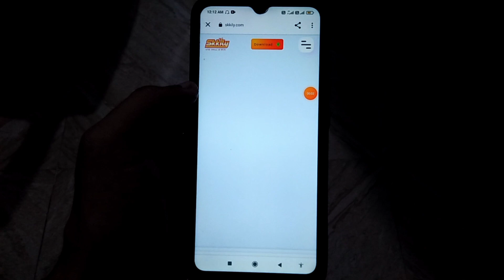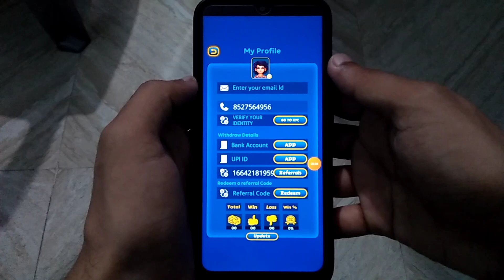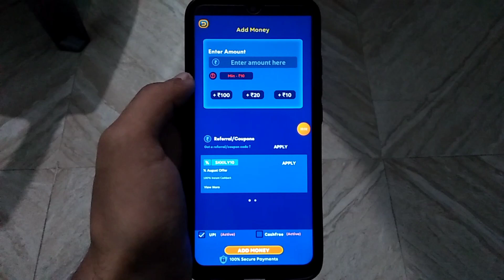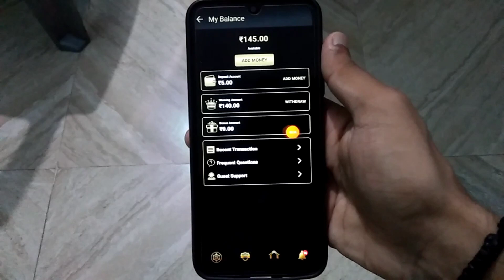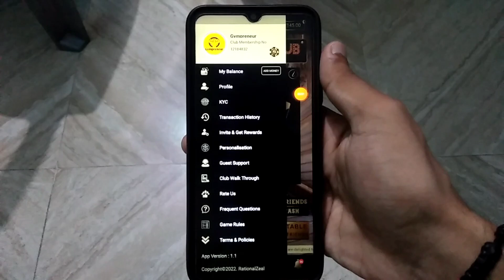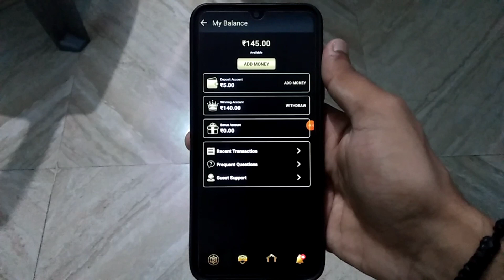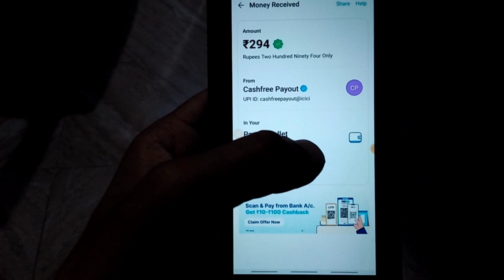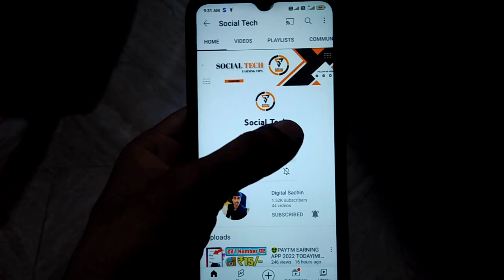PAYTM EARNING APP 2022 TODAY|MINIMUM REDEEM ₹1 INSTANT FREE PAYTM CASH | BEST NEW EARNING APP TODAY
1) Best Earning Apps 2022
2) Best Paytm App Earn
3) How To Earn Paytm Cash
4) Best Earning Apps For Android
5) Paytm Se Paisa Kaise Kamaye
7) Top Paytm Cash Earning Apps

earning app
earning new apps 2022
lifafa
1 rupee withdrawal app paytm
10 rupees paytm cash free
free paytm wallet cash
instant 100 paytm cash
new best earning app 2022 instant payment paytm today
paytm earning
rafer earn money app

eastern money
paytm cash earning apps today
earning app
10 rs paytm cash instantly
1 rupee withdrawal app paytm
new earning app 2022
new paytm money earning app
paytm wallet earning app 2022 today instant withdrawal earning app
1 rupee redeem earning app
free paytm cash earning apps without investment 2022 today
paytm cash
10 rs instant paytm cash today
paytm cash kaise kamaye 2022
paytm earn app
real paytm cash earning app 2022 today
refer and earn app instant withdrawal
today earning
today paytm earning app 2022
1 rs redeem app paytm
1 rupees paytm withdrawal app
2022 best earning app
best amazon gift card earning app 2022 best earning app
earn app
earn apps 2022
earn money in paytm
earn paytm
earn paytm cash daily
earning app 1 rupee withdrawal
earning app minimum redeem 1 rupee earning app paytm cash today
earning app today tamil
earning application
how to earn 10 rs paytm cash
how to earn 100 rs paytm cash instantly how to earn free paytm cash
how to get money instantly
instant 10 rs paytm cash
instant paytm cash earning app today instant paytm cash earning apps
new app minimum redeem 1 rupees
new Paytm cash today
earning app